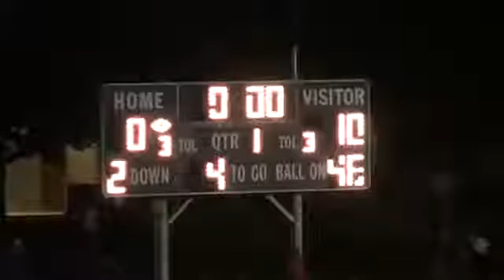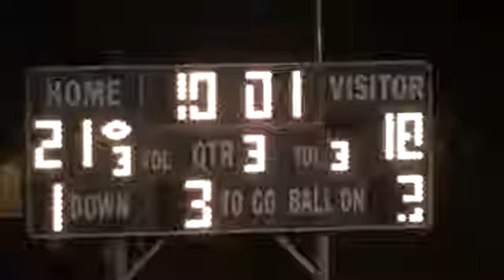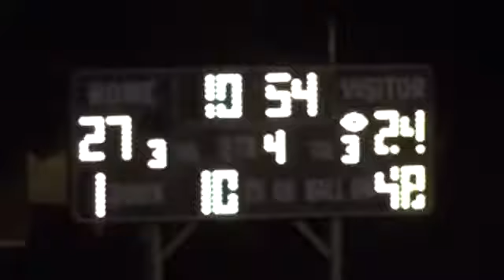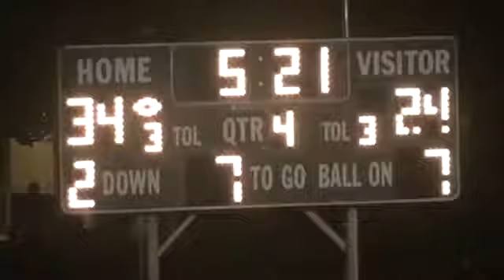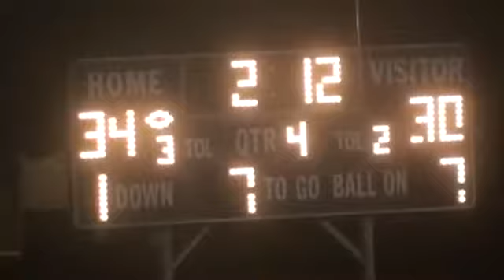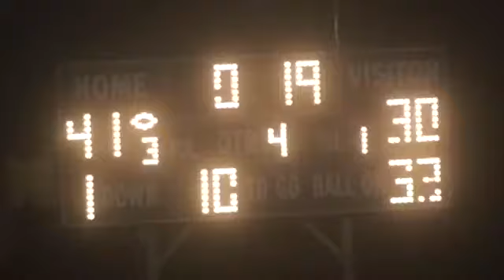October 19, 2012- Glendale at Juniata Valley